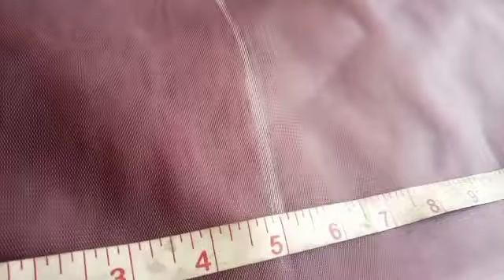പെൺകുട്ടികൾക്ക് അടിപൊളി ഫ്രോക്ക്.new model frock for baby girls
music from (no  copyrighted music)